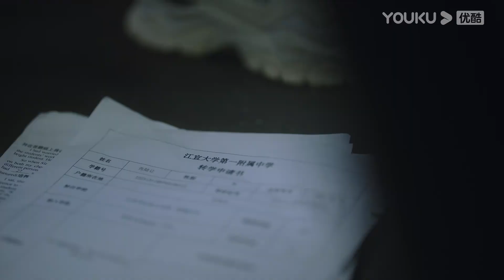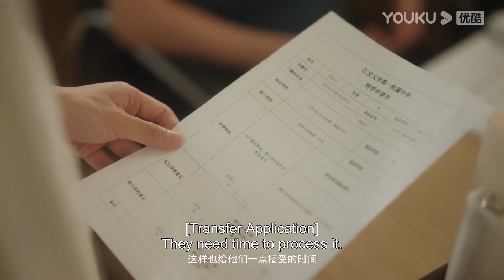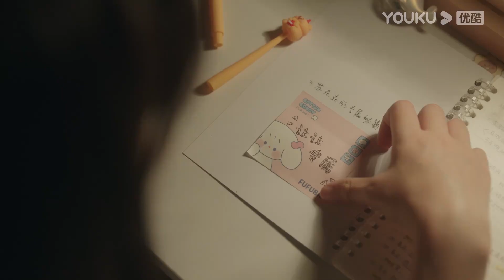【HIGHLIGHT】转学危机！张陆让因转学心烦竟然凶在在，在在主动远离张陆让！| 当我飞奔向你 When I Fly Towards You | 周翊然/张淼怡 | 优酷 YOUKU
★以下地区观看正片请移步优酷国际版APP：泰国、印度尼西亚、越南、马来西亚、新加坡、菲律宾、中国香港、中国澳门、中国台湾。欢迎下载优酷国际版APP，不管您所处何地都能享受《当我飞奔向你》全集多语种字幕噢，加入优酷国际版APP会员，更能抢先观看更多会员集数！

★APP会员更新时间：每天18:00（UTC+8）更新2集，首更5集
★非会员更新时间：连更11天，周二至周五每天18:00（UTC+8）更新1集

📺【当我飞奔向你 When I Fly Towards You】十六岁高中女生苏在在，在良好的家庭氛围里成长成了一个不花痴不盲从有自己主见的人。高中开学第一天，对好朋友的花痴表现出不屑一顾的苏在在遇到高冷男神张陆让的那一瞬间就被即刻打脸。苏在在对张陆让一见钟情，并决定马上采取进攻，从此变身为张陆让身后的跟屁虫，而这个看起来成绩优秀、家境优渥的张陆让，却是一个自信包裹着自卑的“矛盾体”。因为天才弟弟张陆礼的存在，张陆让总是被母亲拿来与弟弟做比较。十几年来，张陆让的人生像是生活在厚厚的壳里，内敛话少，看似沉稳有礼貌，却总是拒人于千里之外，但在遇到苏在在后，张陆让的“厚壳”人生才终于透出光来，两人的相识为彼此的人生带来了奇妙的化学反应。
🤍主演：周翊然/张淼怡/边天扬/姜之南/郭喆/谢兴阳/高文峰/张磊/陈思斯/郝文婷/冯祥琨
🤍集数：24集

00:00 The International Website youku.tv is now available!
02:00 Download YOUKU International APP to get early access to the full show